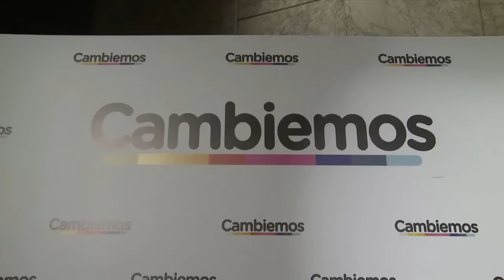Macri quiere ganar en primera vuelta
El líder del PRO y candidato presidencial de Cambiemos, Mauricio Macri, aseguró hoy que aspira a alcanzar en octubre el 45 por ciento de los votos y poder “ganar en la primera vuelta” electoral y destacó que el respaldo electoral que obtuvo el espacio en las primarias de ayer “ha sorprendido y sacudido el sistema político”.

“Tenemos que tratar de ganar en la primera vuelta y alcanzar el 45 por ciento de los votos, pero tenemos que hacerlo ahora” porque “necesitamos una mejor política”, arengó Macri, durante una conferencia de prensa que compartió con su compañera de fórmula, Gabriela Michetti, sus ex adversarios internos Ernesto Sanz (UCR) y Elisa Carrió (Coalición Cívica-ARI), y la candidata a gobernadora bonaerense, María Eugenia Vidal.

En ese marco, llamó a trabajar con “convicción y alegría” y dijo que espera que el 25 de octubre, Cambiemos consiga “la definición final de este cambio”.

En la conferencia de prensa desarrollada esta tarde en el Hotel Sheraton Libertador, el líder del PRO descartó un acuerdo electoral con el Frente Renovador porque “las candidaturas de los espacios ya están prefijadas” pero aseguró que el espacio UCR-PRO-Coalición Cívica-ARI está dispuesto a “reunirse y conciliar ideas” con otras fuerzas, como “primera medida” de un eventual gobierno a su cargo.

En otro tramo de su exposición, Macri destacó que “seis de cada diez argentinos” respaldaron ayer en las urnas propuestas opositoras, apoyo que dijo “ha sorprendido y sacudido al sistema político argentino”, especialmente por la performance De Vidal en la provincia de Buenos Aires, donde alcanzó el 30 por ciento de los votos.

“Vamos a un escenario de polarización de dos candidatos; no hay tres candidatos, sino dos que polarizan: el del oficialismo y el del cambio”, analizó la líder de la CC-ARI, en un intento por desplazar de la compulsa de octubre, al candidato presidencial de UNA, Sergio Massa.